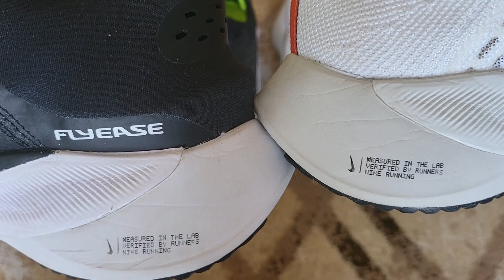Review Nike tempo next % vs nike tempo flyease In Hand On Feet